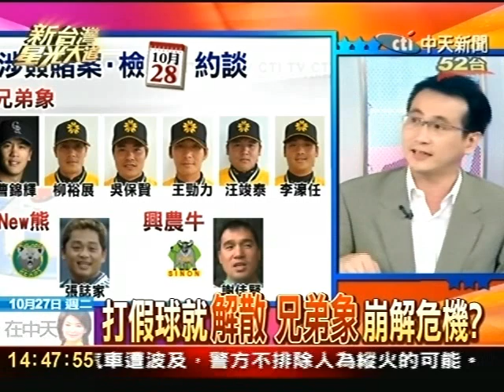假球教訓學不會 中職還有明天？